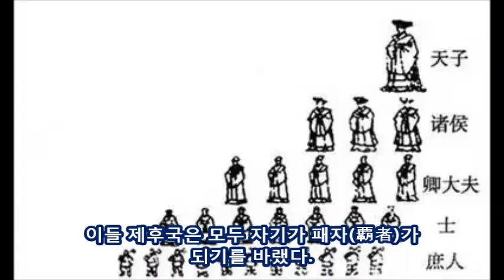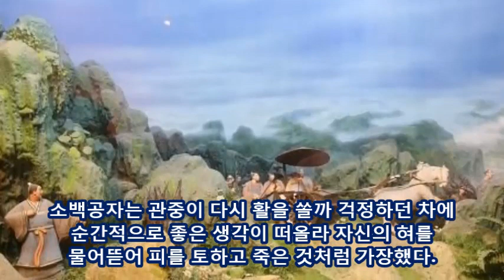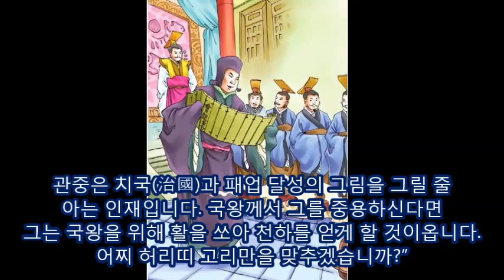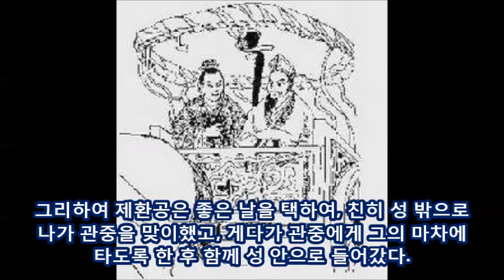관포지교, 관중과 포숙아, 소백(小白);제환공(齊桓公), 춘추오패(春秋五霸), 고사성어의 유래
관중과 포숙처럼 서로 감싸주고 아껴주는 다정한 친구 사이를 이를 때 쓰이는 관포지교의 유래에 대해 알아보자. 춘추시대 제(齊)나라 양공(襄公)이 통치하던 그 때의 시대 상황은 어떠했을까? 제환공은 누구의 도움으로 춘추오패가 되었을까?

※ '구독' 및 '좋아요' 클릭은 이 채널을 만드는데 큰 힘이 됩니다.
　 '알림종'을 클릭하면 업로드되는 영상을 바로 보실 수 있습니다.
※ 자주 업로드 할 수 있도록 노력하겠습니다.

※ 관련없는 언쟁, 인신공격, 비속어, 링크 댓글, 도배성 글은 예고없이 삭제 및 차단합니다.

※ 본 영상은 아래 중국어 【故事】 부분을 번역한 내용을 바탕으로 구성한 것입니다. 혹시 문장이 매끄럽지 못하거나 오역이 있을 수 있다는 점 양해 바라며, 보다 더 자연스러운 표현이 있거나, 고쳐야 할 부분이 있으면 댓글 남겨 주세요. 건의사항 댓글도 환영합니다.

【成語】： 管鲍之交
【解釋】： 春秋时，齐人管仲和鲍叔牙相知最深。后常比喻交情深厚的朋友。
【出處】： 《列子•力命》：“生我者父母，知我者鲍子也。” 管鲍之交这个成语，起源于管仲和鲍叔牙之间深厚友谊的故事，最初见于《列子•力命》，“生我者父母，知我者鲍子也。此世称管鲍善交也。”管仲和鲍叔牙之间深厚的友情，已成为中国代代流传的佳话。在中国，人们常常用“管鲍之交“，来形容自己与好朋友之间彼此信任的关系。
【近义词】： 管鲍之交，金石之交，金兰之交，吻颈之交
【阐述说明】： 临淄是齐国都城，今淄博市临淄区北。
【人物】：
管仲，春秋时齐国政治家。名夷吾,字仲,亦称管敬仲。据说他早年经营商业，后从事政治活动。在齐国公子小白（即齐桓公）与公子纠争夺君位的斗争中，管仲曾支持公子纠。小白取得君位后，不计前嫌，重用管仲；管仲亦辅佐齐桓公，施行改革。在政治上，他推行国、野分治的参国伍鄙之制，即由君主、二世卿分管齐国，并在国中设立各级军事组织，规定士、农、工、商各行其业；在经济上，实行租税改革，对井田“相地而衰征”（见先秦租税），并采取了若干有利于农业、手工业发展的政策。
鲍叔牙又称鲍叔、鲍子（约前723或前716～公元前644年），是鲍敬叔的儿子，春秋时齐国大夫，以知人著称。少时与管仲友善，曾一起经商。齐襄公乱政，鲍叔牙随公子小白出奔至莒国，管仲则随公子纠出奔鲁国。齐襄公被杀，纠和小白争夺君位，小白得胜即位，即齐桓公。桓公囚管仲，鲍叔牙知道管仲之贤，举荐管仲替代自己的职位，而自己则甘居于管仲之下，齐国因为管仲的治理而日渐强盛，被时人誉为“管鲍之交”、“鲍子遗风”。
施伯，施氏，名尾，是施父的儿子，鲁惠公的孙子，鲁国大夫。
隰朋（？—前644年），姜姓，出身于齐国公族。著名春秋时期齐国大夫，朋氏鼻祖。齐庄公曾孙。与管仲、鲍叔牙等辅佐齐桓公，齐国大治。曾率军会合秦军安定晋国的内乱，拥立晋惠公。管仲病重时荐他自代，与管仲同年死。
齐桓公（？－前643年10月7日），姜姓，吕氏  ，名“小白”，春秋五霸之首，先秦五霸之一，公元前685－前643年在位，春秋时齐国第十五位国君。
公孙无知 (？-公元前685年)，姜姓，吕氏，名无知，齐前庄公之。
公子纠(?—前685)春秋时齐国人。齐襄公之弟，齐桓公之兄。
齐襄公(?―前686年)，姜姓，吕氏，名诸儿，齐僖公长子，齐桓公异母兄，春秋时期齐国第十四位国君，公元前698年―公元前686年在位。
鲁庄公（前706年―前662年），姬姓，名同，为春秋诸侯鲁国第十六任君主。他为鲁桓公的儿子，承袭鲁桓公担任该国君主，在位32年（公元前693年－前662年）。
【故事】：“管鲍”，是指公元前7世纪中国春秋时期的政治家管仲和鲍叔牙，他们俩是好朋友。管仲比较穷，鲍叔牙比较富有，但是他们之间彼此了解、相互信任。管仲和鲍叔牙之间深厚的友情，已成为中国代代流传的佳话。在中国，人们常常用“管鲍之交”，来形容自己与好朋友之间亲密无间、彼此信任的关系。
据说，周初分封了几百个诸侯国，到春秋时期只剩下一百多个，其中比较大的只有齐，晋、楚、秦、鲁、卫、燕、宋、陈、蔡、郑、曹、吴、越等十几个国家。这些诸侯国，都想自己当上霸主。因此，大国争霸成为春秋时期的主要特点，先后出现了五个霸主，这就是历史书上所说的春秋五霸。一种说法是：齐桓公、晋文公、宋襄公、秦穆公、楚庄王。另一种说法是：齐桓公、晋文公、楚庄王、吴王阖庐、越王勾践。齐桓公最先当上了霸主。齐国在今天的山东省北部。
齐国称霸，与齐国的大政治家管仲分不开，齐桓公称霸主要靠了他的帮助。但把管仲推荐给齐桓公的，是鲍叔牙。管仲和鲍叔牙是好朋友。起初，管仲和鲍叔牙合伙做买卖。管仲家里穷，出的本钱没有鲍叔牙多，可是到分红的时候，他却要多拿。鲍叔牙手下的人都很不高兴，骂管仲贪婪。鲍叔牙却解释说：“他哪里是贪这几个钱呢？他家生活困难，是我自愿让给他。”有好几次，管仲帮鲍叔牙出主意办事，反而把事情办砸了，鲍叔牙也不生气，还安慰管仲，说：“事情办不成，不是因为你的主意不好，而是因为时机不好，你别介意。”管仲曾经做了三次官，但是每次都被罢免，鲍叔牙认为不是管仲没有才能，而是因为管仲没有碰到赏识他的人。管仲曾经带兵打仗，进攻的时候他躲在后面，退却的时候他却跑在最前面。手下的士兵全都瞧不起他，不愿再跟他去打仗。鲍叔牙却说：“管仲家里有老母亲，他保护自己是为了侍奉母亲，并不真是怕死。”鲍叔牙替管仲辩护，极力掩盖管仲的缺点，完全是为了爱惜管仲这个人才。管仲听到这些话，非常感动，叹口气说；“生我的是父母，了解我的是鲍叔牙啊！”管仲和鲍叔牙就这样结成了生死之交。
后来，管仲和鲍叔牙都从政了。当时，齐国的国君襄公没有儿子，只有两个异母兄弟。一个是公子纠，母亲是鲁国（今山东省西南部）人；一个是公子小白，母亲是卫国（今河南省北部）人。有一天，管仲对鲍叔牙说：“依我看，将来继位当国君的，不是公子纠就是公子小白，我和你每人辅佐一个吧。”鲍叔牙同意管仲的主意。从此，管仲当了公子纠的老师，鲍叔牙做了公子小白的老师。
齐襄公十分残暴昏庸，常常找碴儿责骂大臣。朝政很乱，公子们为了避祸，纷纷逃到别的国家等待机会。管仲辅佐在鲁国居住的公子纠，而鲍叔牙则在莒国侍奉另一个齐国公子小白。
周庄王十二年（公元前685年），公孙无知杀死了齐襄公，夺了君位。不到一个月，公孙无知又被大臣们杀死了。齐国有些大臣暗地派使者去莒国迎接公子小白回齐国即位。鲁庄公听到这个消息，决定亲自率领三百辆兵车，用曹沫为大将，护送公子纠回齐国。他先让管仲带一部分兵马在路上去拦截公子小白。
管仲带着三十辆兵车，日夜兼程，追赶公子小白。他们追到即墨（今山东省平度县东南），听说莒国军队已经过去半天了，就接着赶路，一口气又追了三十多里。他们远远看见莒国军队正在小树林边生火做饭，公子小白端坐车中。管仲跑上前去，说：“公子，您这是上哪儿去啊？”小白说：“去办理丧事啊。”管仲又说：“公子纠比您年龄大，有他办理丧事就行了，您何必急急忙忙赶路呢！”鲍叔牙知道管仲的用心，很不高兴地对管仲说：“管仲，你快回去吧。各人有各人的事，你不必多管。”管仲左右一看，那些随从的人，一个个横眉立目，摩拳擦掌，好像要和他拼命似的，再看看自己的人，比他们少多了，心想，硬碰硬非吃亏不可，便假装答应，退了下去。没走几步，突然回过身来，弯弓搭箭，瞄准小白，一箭射去。只听小白大叫一声，口吐鲜血，倒在车上。周围出人一窝蜂跑去救护，其中有人大叫“不好了！”接着，很多人就大哭了起来。
管仲看到这个情景，认为小白一定死了，便驾车飞跑回去，向鲁庄公报告。鲁庄公说小白已经死了，马上设宴庆贺，然后带着公子纠，慢慢悠悠地向齐国进发。
哪里知道，管仲这一箭并没射死公子小白，只射中了小白的衣带钩。小白怕管仲再射箭，急中生智，把舌头咬破，假装吐血而死。忙乱中大家也都被他瞒住了。直到管仲走远了，小白才睁开眼，坐起来。鲍叔牙说：“我们得快跑，说不定管仲还会回来。”于是，公子小白换了衣服，坐在有篷的车里，抄小路赶到了齐国都城临淄。这时候，鲁庄公和公子纠还在半路上呢！
齐国原来主张立公子纠为国君的大臣们，见公子小白先回来了，就对鲍叔牙说：“你要立公子小白为国君，公子纠回来了可怎么办呢？”鲍叔牙说：“齐国连遭内乱，非得有个像公子小白这样贤明的人来当国君，才能安定。现在公子小白比公子纠先回来了，这不正是天意吗？你们再想一想，鲁庄公护送公子纠回来，要是公子纠当了国君，鲁庄公肯定要勒索财物，齐国本来就够惨的了，那样一来，怎么受得了呢？”大臣们听鲍叔牙说得有理，便都同意让公子小白即位，他就是历史上有名的齐桓公。
过了好几天，鲁庄公才率领大军到达齐国的边境。他听说公子小白并没有死，而且已经当上了国君，顿时大怒，马上向齐发动进攻。齐桓公只好发兵应战。两军在乾时（今山东省淄博市西面，乾）混战一场，鲁军被打得大败，鲁庄公弃车逃跑，才保住了一条性命。鲁国的汶阳之田也被齐国占领了。真是偷鸡不成蚀一把米。
鲁庄公大败回国，还没喘过气，齐国大军又打上门来了，强令鲁庄公杀死公子纠，交出管仲。鲁庄公一看，大兵压境，不愿意为一个公子纠冒亡国的风险，就急忙下令将公子纠杀死，又叫人把管仲抓起来，准备送给齐国。谋士施伯对鲁庄公说：“管仲是天下奇才，如果齐国用了他，富国强兵 ，对咱们是莫大的威胁，我看还不如把他留在鲁国。”
这时候，鲁庄公的心里只有国门外的齐军。
哪里还敢把管仲留下重用？施伯话还没说完，鲁庄公说；“那怎么行！齐桓公的仇人，我们反而重用，齐桓公是不会饶过我们的。”施伯说：“您如果不用，那就干脆把他杀了，也免得齐国用他。”鲁庄公动了心，打算杀死管仲。
鲍叔牙派到鲁国去接管仲的隰朋，听说鲁庄公要杀管仲，慌了，急忙跑去对鲁庄公说：“我们国君对管仲恨之入骨，非要亲手杀他才解恨。你们把他交给我吧。”鲁庄公只好将公子纠的头连同管仲都交给隰朋带回齐国。
管仲进了齐国的地界，鲍叔牙早就等在那里了。他一见管仲，如获至宝，马上让人将囚车打开，把管仲放了出来，一同回到临淄。鲍叔牙把管仲安排在自己家里住下，随后去向齐桓公推荐管仲。
齐桓公说：“管仲不就是射我衣带钩的那个家伙吗？他射的箭至今我还留着呢！我恨不得剥了他的皮，吃了他的肉，你还想让我重用他？”鲍叔牙说：“那时各为其主嘛！管仲射您的时候，他心中只有公子纠。再说，您如果真要富国强兵，建立霸业，没有一大批贤明的人是不行的。”齐桓公说：“我早已经想好了，在我的大臣中，你是最忠心、最能干的了，我要请你作相，帮助我富国强兵。”鲍叔牙说：“我比管仲差远了，我不过是个小心谨慎、奉公守法的臣子而已，管仲才是治国图霸的人才哪!您要是重用他，他将为您射得天下，哪里只射中一个衣带钩呢！”
齐桓公见鲍叔牙这么推崇管仲，就说：“那你明天带他来见我吧！”鲍叔牙笑了笑说：“您要得到有用的人才，必须恭恭敬敬以礼相待，怎么能随随便便召来呢？”于是，齐桓公选了一个好日子，亲自出城迎接管仲，并且请管仲坐在他的车上，一起进城。
管仲到了宫廷，急忙跪下向齐桓公谢罪。齐桓公亲自把管仲扶起来，虚心地向他请教富国强兵、建立霸业的方法。管仲讲得一清二楚。两人越谈越投机，一直谈三天三夜，真是相见恨晚。齐桓公接着就任命管仲为相。

By BbibiTUBE (比比優兔)
삐비튜브